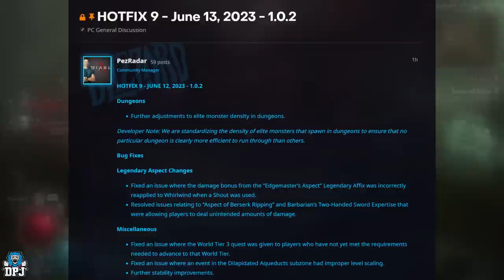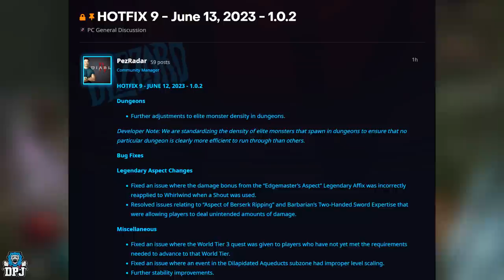Diablo 4 - FANS ARE ANGRY!! - NEW PATCH - Big Update Effects All Dungeons XP & Loot Farms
NEW VIDEO: "15+ Game Changing Glitches In Palworld - After Patch v0.1.4.1"
A new hotfix patch for Diablo 4 seriously changes the way we play this game from this moment on if you enjoy farming dungeons for loot & xp.